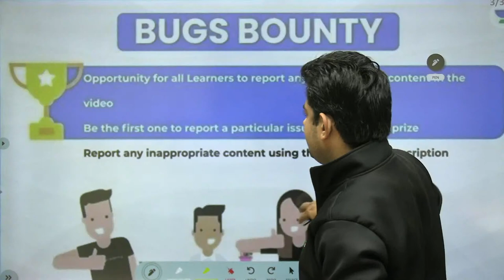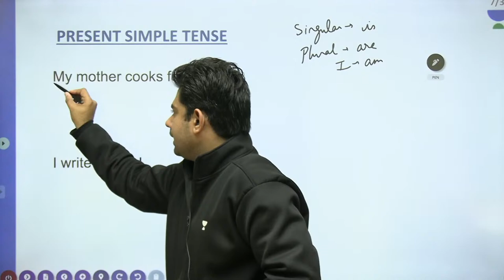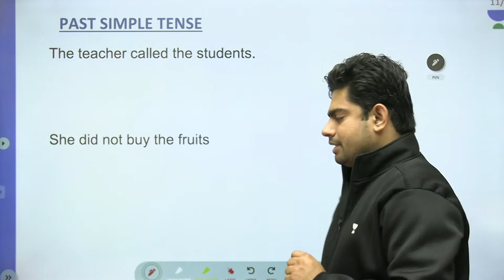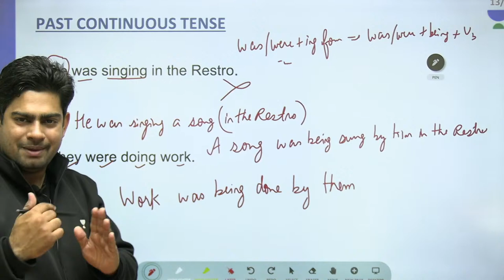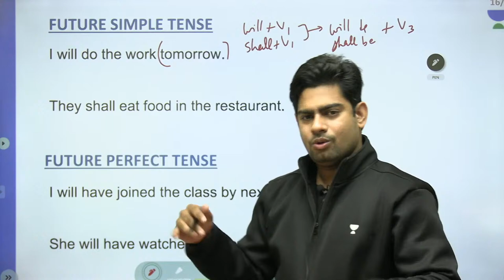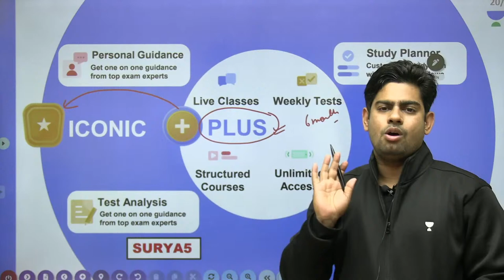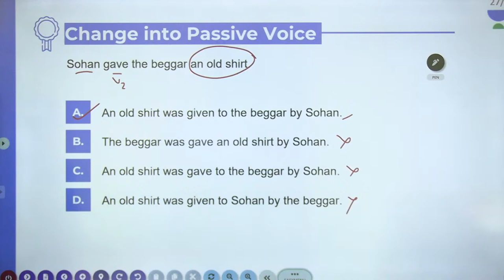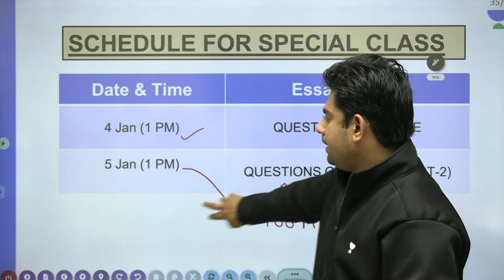Active And Passive Voice (Part-1) | Target Judiciary | Surya Prakash Sharma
Active And Passive Voice (Part-1) will be discussed for the preparation of Target Judiciary in the subject English by the  Surya Prakash Sharma. Watch the entire video to learn more about Active And Passive Voice (Part-1). Let’s Crack It!

Surya Prakash Sharma and other Top Educators take classes on Unacademy App.

Unacademy Subscription Benefits:
1. Learn from your favorite Educator
2. Dedicated DOUBT sessions
3. One Subscription, Unlimited Access
4. Real-time interaction with Educators
5. You can ask doubts in a live class
6. Limited students
7. Download the videos & watch them offline

Unacademy Law